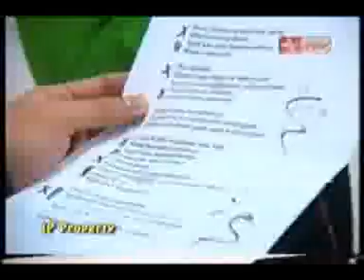Selebriti Jam (3rd of 7 Parts)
Bagian ketiga dari 7 bagian...selebriti jam...